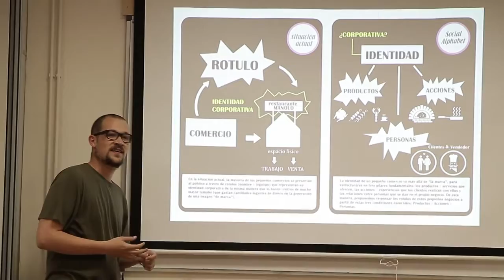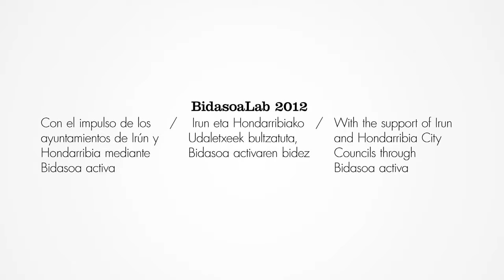Píldora creativa BidasoaLab, Hobeto Bizi! + Idoia Zabaleta, Conexiones improbables Español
El programa  BidasoaLab 2012 contó con el desarrollo de 10 Píldoras creativas que se desarrollaron en pymes de las localidades guipuzcoanas de Irún y Hondarribia. Entre ellas la que se expone en este vídeo.